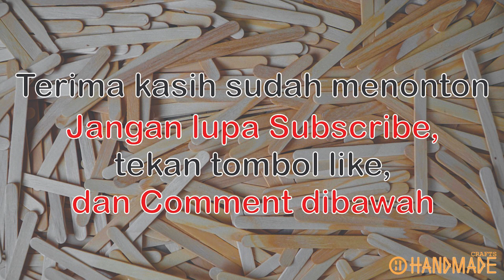Cara Membuat Lampu Meja dari Pop Stick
Salam Pop Stick